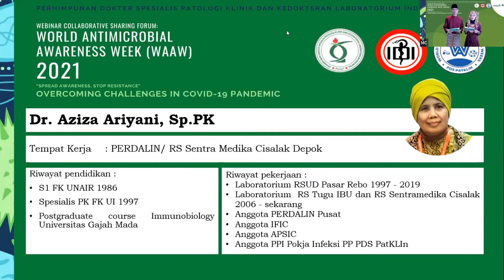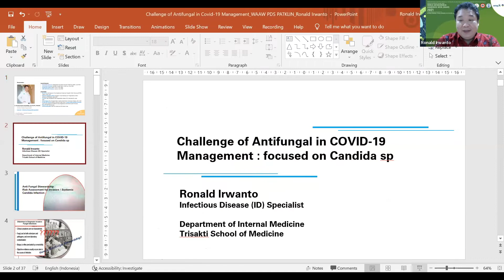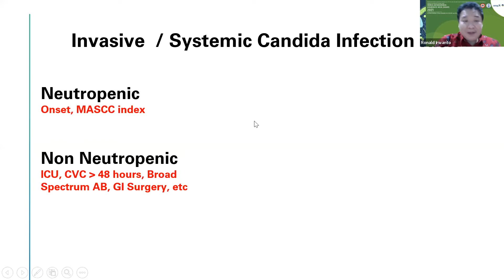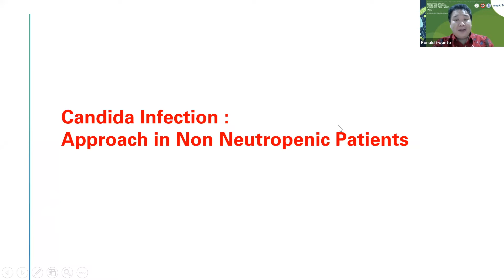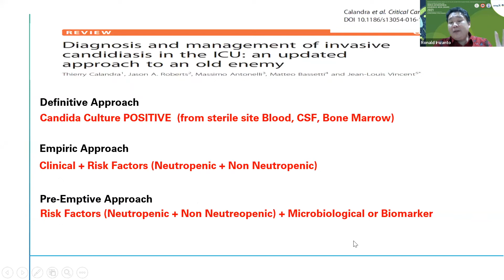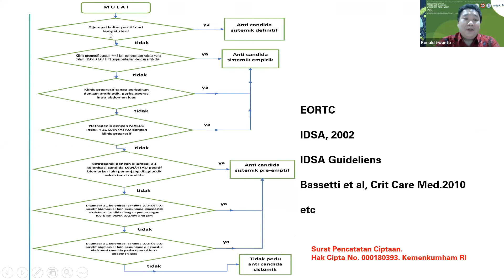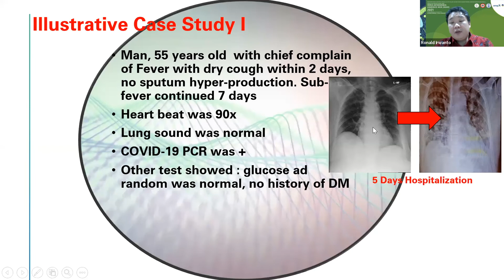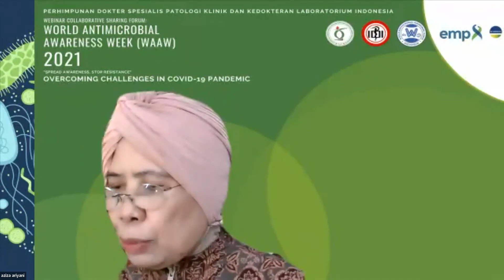Simposium III dr Ronald Irwanto, SpPD KPTI, FINASIM Challenge of Antifungal in COVID 19 Management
Simposium Sesi III
WORLD ANTIMICROBIAL AWARENESS WEEK 2021 PP PDS PATKLIN
“RESISTANSI ANTIMIKROBA DI MASA PANDEMI COVID-19”
HARI MINGGU, 5 DESEMBER 2021

Topik: “Infeksi Sekunder pada COVID-19 dan Syndromic Testing”

Pembicara 1
dr. Ronald Irwanto, SpPD-KPTI, FINASIM ,
Topik: “Challenge of Antifungal in COVID-19 Management”